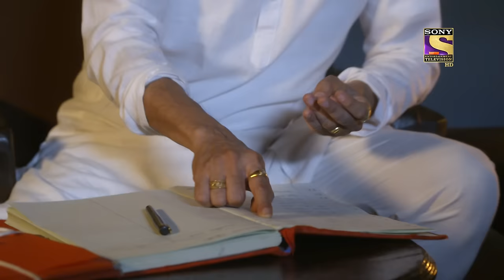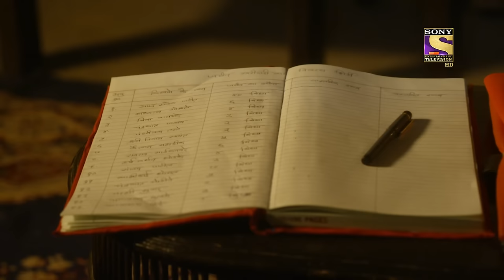Sadashiv's Plan | Mere Sai - Ep 1144 | Full Episode | 31 May 2022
Synopsis: Sadashiv's Plan
In this episode of Mere Sai, Sadashiv visits Sai with his Sai to seek his blessings. His plan is to establish a new factory in Shirdi. This will be extremely beneficial to the villagers of Shirdi. Meanwhile, Balwant receives an important notice from the British Government. This comes as a sigh of relief for Balwant and also a possibility to gain control over the villager of Shirdi. What is Balwant's master plan? What will happen next? To know more, watch the episode now.

Episode: 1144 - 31 May 2022